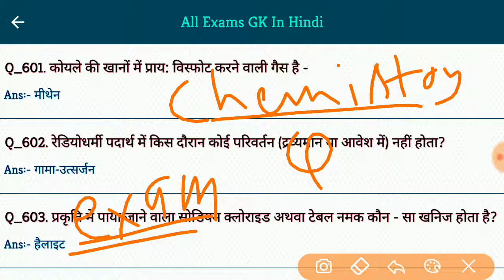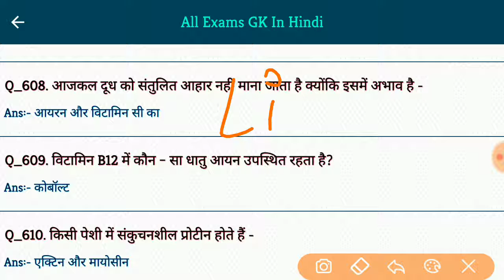Chemistry For Railway,SSC,UPSC,PSC,Govt Exam | Most Important Chemistry Questions | Study Rojgar